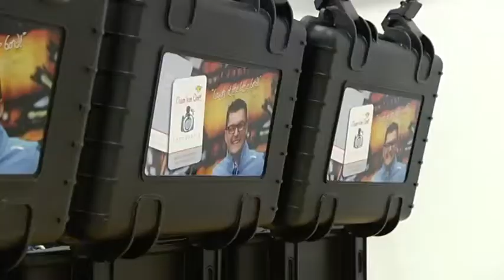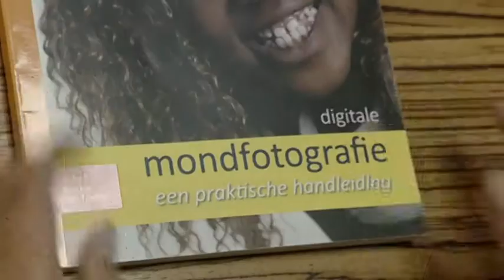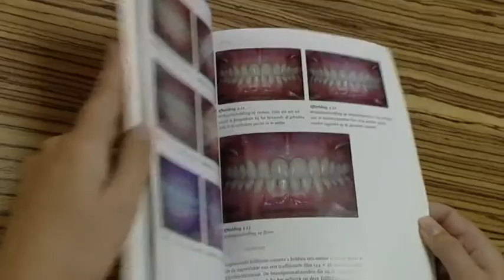vanOort Mondfotografie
Medicaltravel RTL4